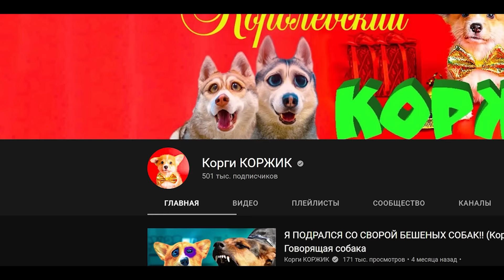ЗАРАЖЁННОЕ НЕБО!! Старший человек был в том самолете! Корги Коржик Говорящая собака